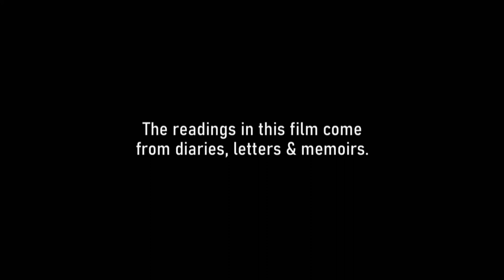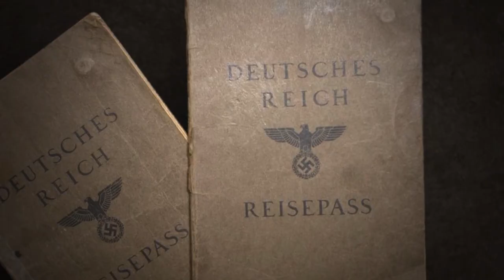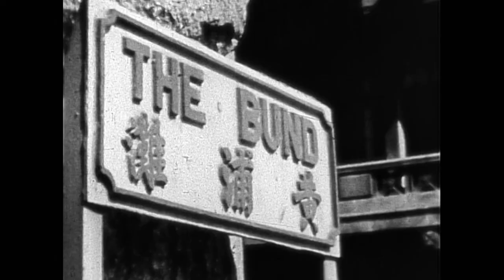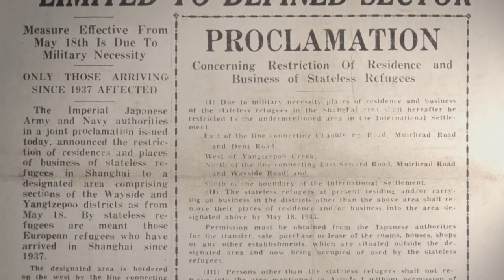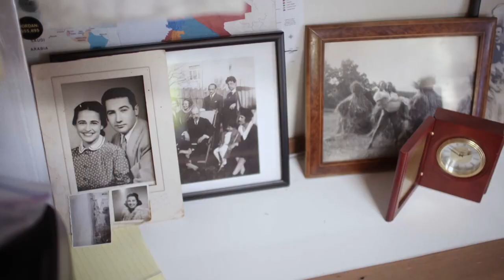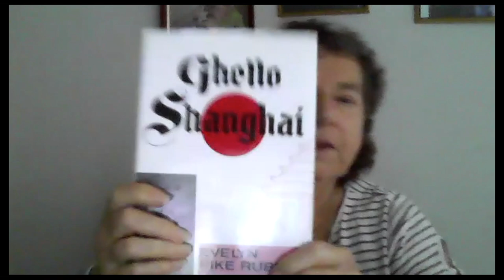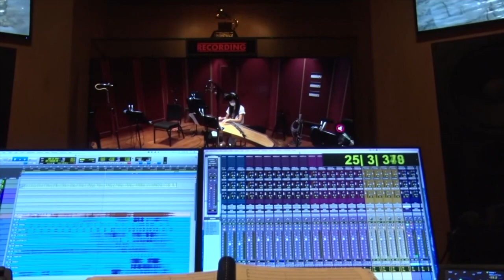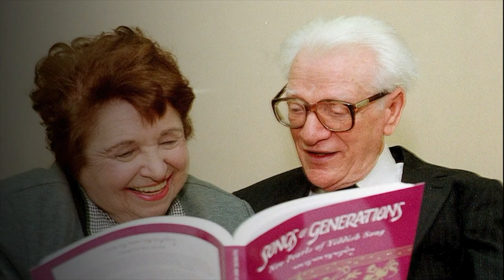Virtual Discussion : Harbor from the Holocaust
"Harbor from the Holocaust" shares the story of 20,000 Jewish refugees who fled Nazi-occupied Europe during World War II to the city of Shanghai.

The following discussion includes:

Mona Seghatoleslami
Announcer/Producer, WXXI Classical 91.5

Renée Jolles
Professor of Violin, Eastman School of Music

Michael Dobkowski
Professor of Religious Studies, Hobart and William Smith Colleges

Sheila Weinbach
Family member and friend of Holocaust survivors who escaped to China

Sarah Walters
Holocaust Education and Community Relations Program Director, Jewish Federation of Greater Rochester